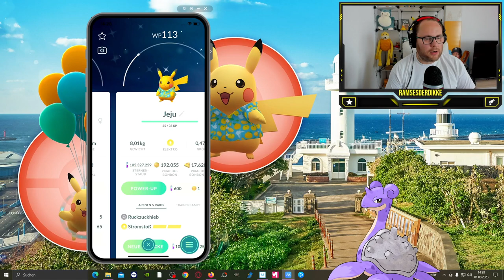GEWINNSPIEL !!! 5 x 2 Shiny Jeju Luftabenteuer Pikachu !!! | Pokémon GO Deutsch # 2594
GUMMA !!!

Mein Trainer Code : 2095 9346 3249